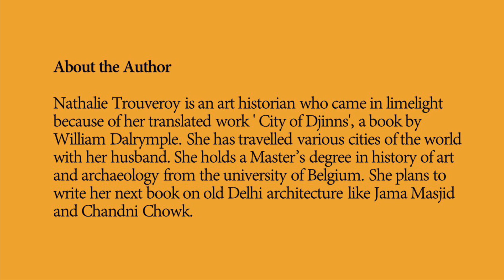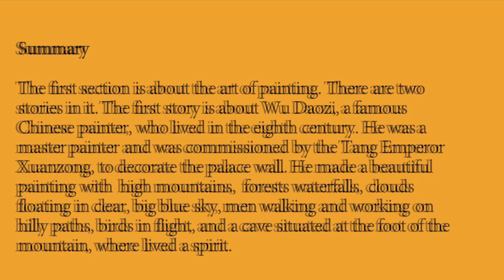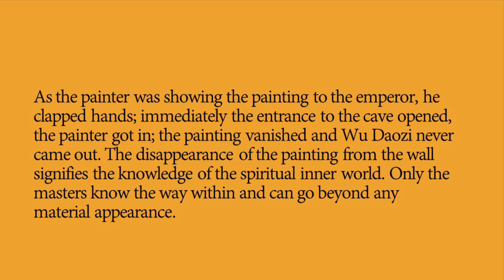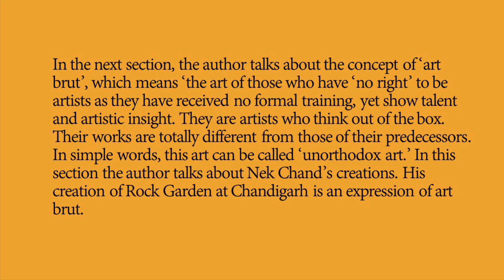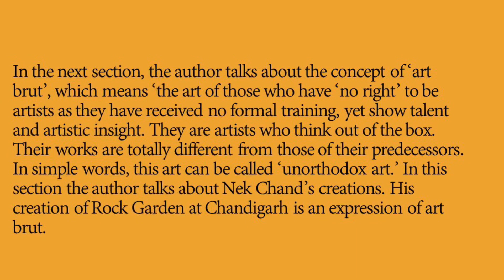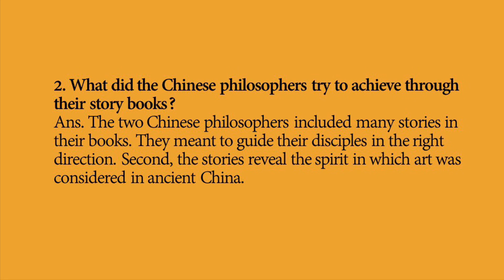Landscape of the soul class 11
Class 11 English Landscape of the soul lesson summary and questions and answers. Students can listen to the chapter explanation and also read the questions and answers from the video. Summary of the lesson is also given to enhance the understanding of class 10, class 11 and class 12 students. Poems will contain stanza wise explanation, poetic devices and questions and answers.
poems, editing, omission, sentence re ordering, spoken english, english grammar, cbse teacher, my cbse english, tution, online english, 24/7 teaching, public speaking, eps, effective speaking.